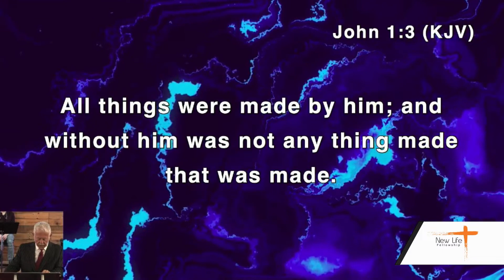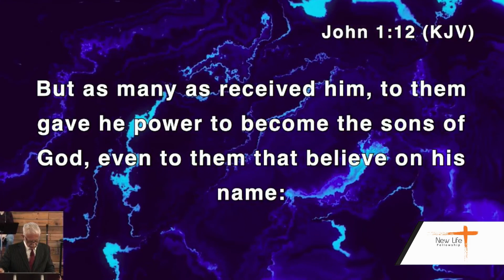The Jesus Season! - Pastor David Leggett